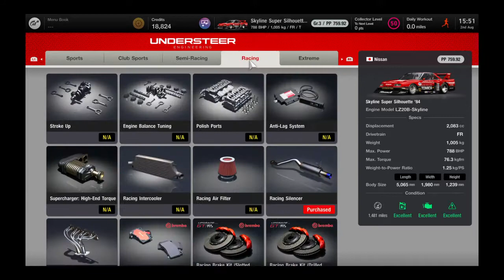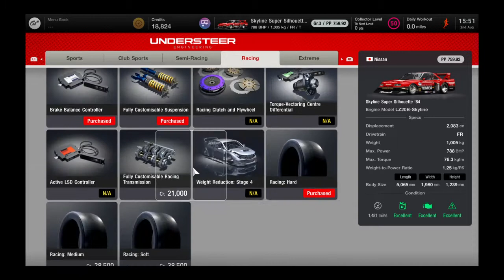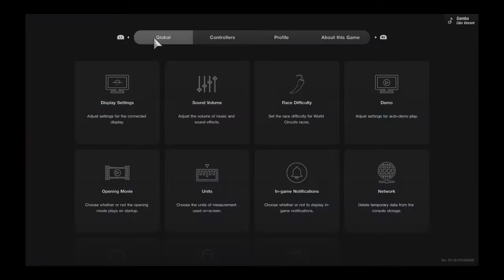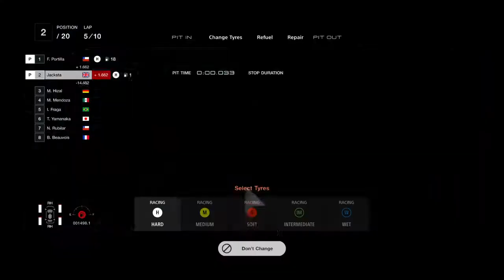Gran Turismo™ 7_20220802161242